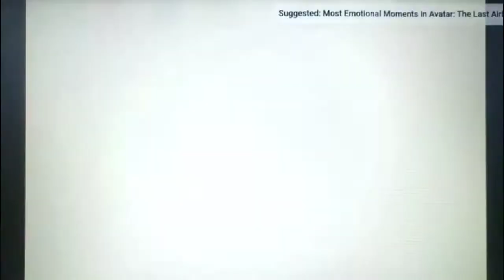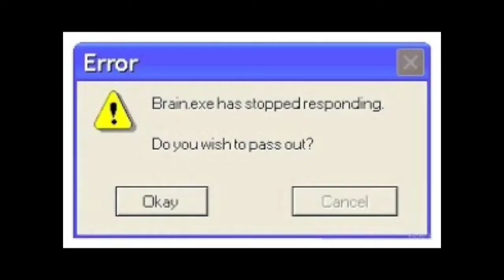THE LAST OF US RANDOM REACTION COMPILATION! V's Gameplays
This is V, from V's Gameplays on a Random Reactions Compilations in The Last Of Us™ Remastered. I hope you all enjoy this compilation I made. It would really help the Channel out! Peace, everyone! V, OUT!!!